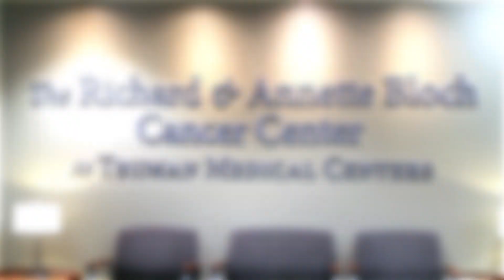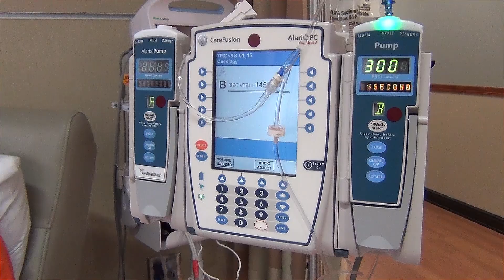TMC Cancer Clinical Trials Informational Video